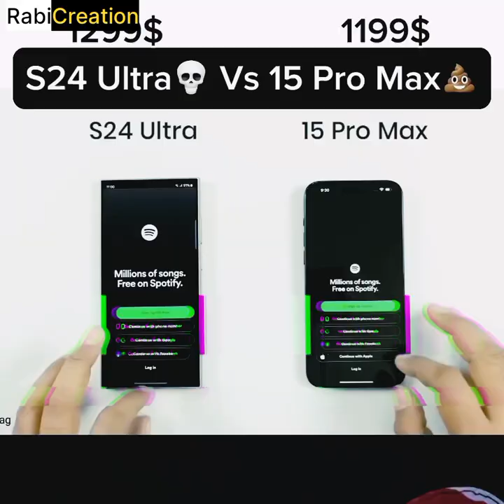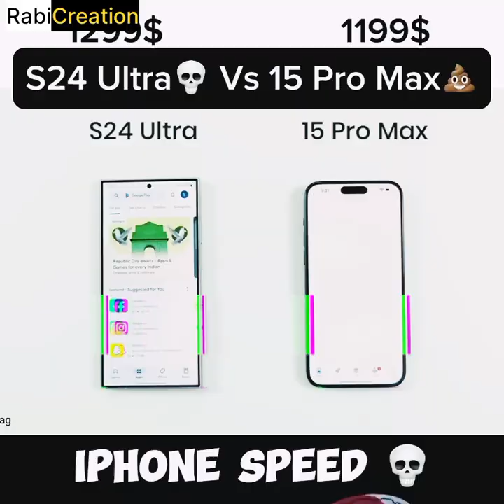funny video collection|funny viral videos|viral video collection...Don't judge a video by Thumbnail